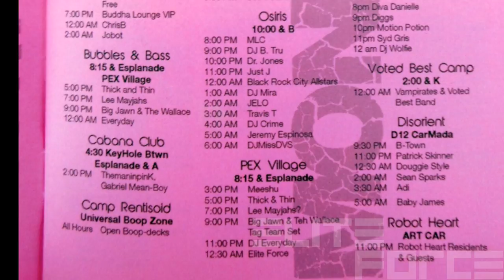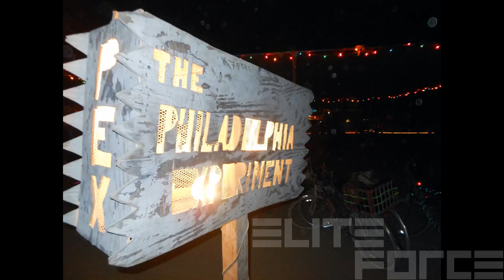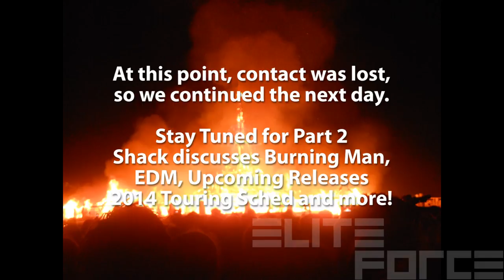ELITE FORCE 2014 INTERVIEW [PART 1]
SIMON SHACKLETON AKA ELITE FORCE talks Burning Man, Musical Roots, EDM and  more...

ELITE FORCE in TORONTO:
SAT, JUL 26, 2014

ELITE FORCE in DEC:
SAT, MAY 10, 2014

TRACK: Heat It Up by Simon Shackleton
ALBUM: RVMPD 3